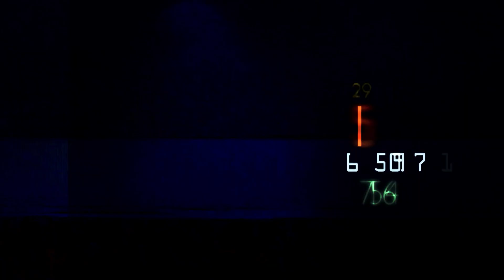"TTT Rīga'' sezonas priekšvakarā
Eiropas sieviešu basketbola līgas (EWBL) ceturtās sezonas pirmās spēles pret trīskārtējo Eiropas kausa ieguvēju Maskavas "Dynamo" (04.10.) un Nīderlandes komandu "Amsterdam Angels" (05.10.), Mārtiņa Zībarta vadītā "TTT Rīga" izmantos kā gatavošanos Eirolīgas kvalifikācijas spēlēm.